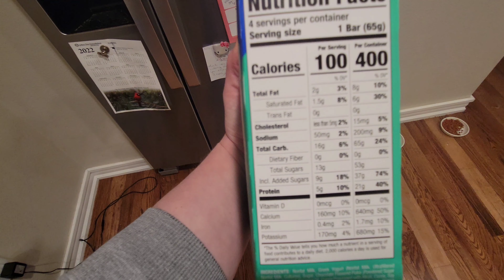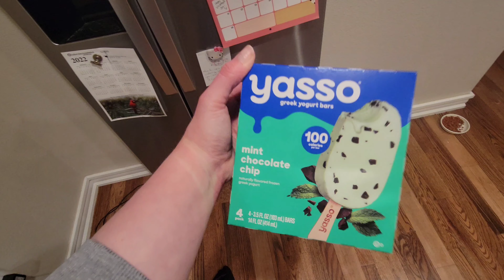Life update | Healthi App | Kelly Cole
Hey yall! Thanks for being so patient with me... my sleep schedule is all over the place!!! They have me doing orientation and training during the day/week and then I'll be working nights/weekends!

I'm really all over the place right now.

I'd like to do some sort of a giveaway for hitting 100 subs. That'll likely come in a few weeks. How does that sound?